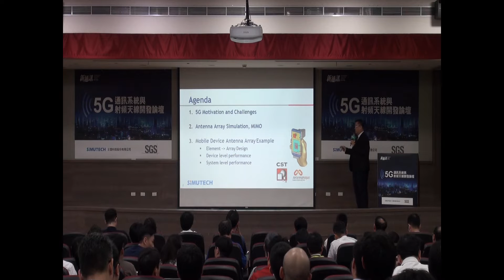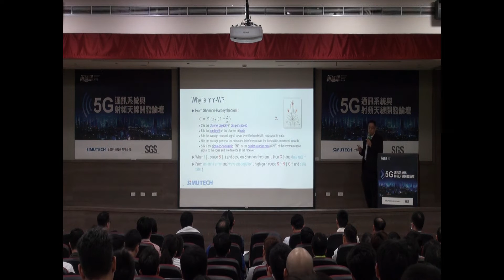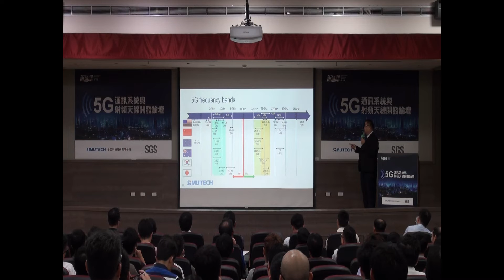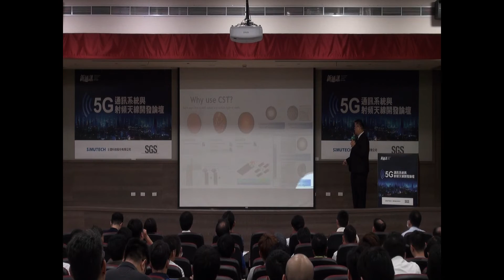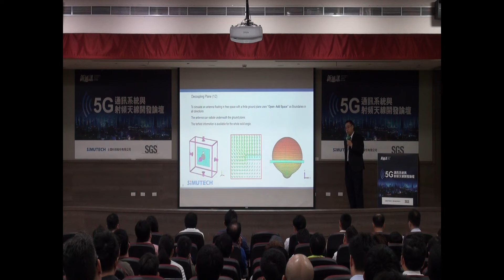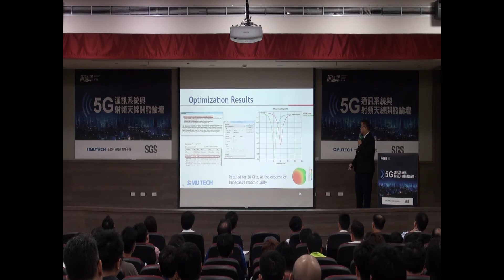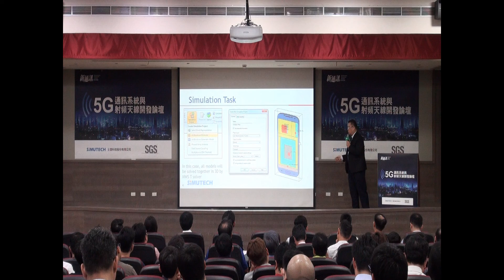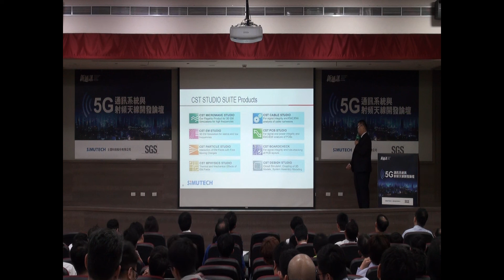毫米波主動天線陣列設計與模擬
【5G通訊系統與射頻天線開發論壇】

主題 : 毫米波主動天線陣列設計與模擬
・毫米波天線特性與設計挑戰
・主動天線陣列設計考量

主講人 : 士盟科技 / 陳瀚潮
論壇發表日 : 2019/7/23